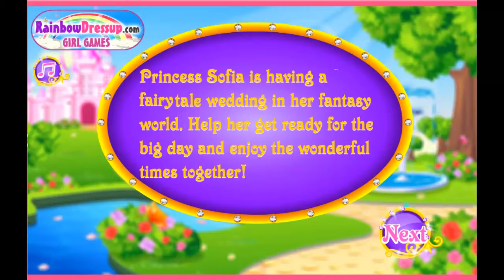Princess Sofia Fairytale Wedding Cartoon Video Game For Girls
Princess Sofia Fairytale Wedding - Cartoon Video Game For Girls Lovely princess Sofias about to walk down the aisle today and the poor thing desperately .

Princess Sofia The First Fairytale Wedding | Disney Princess Girl Games for Kids Do you know princess Sofia? She is a lovely and cute royal Disney princess .

As a big, big princess Sofia dress up games fan youll no doubt enjoy being the tiny royal beautys personal stylist and discovering all the other lovely games, .

Sofia the First Episodes of Full Walkthrough Gameplay from the Game Episode Princess Sofia Wedding Rush Game. In this Sofia the First Episode we meet with .